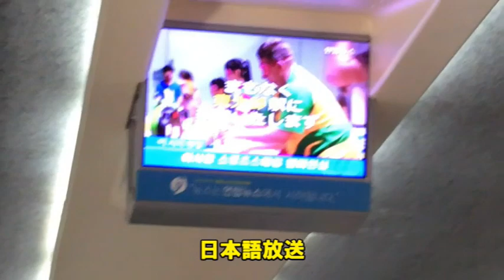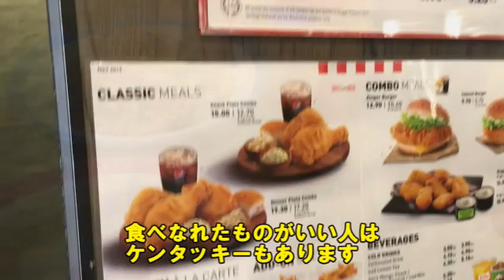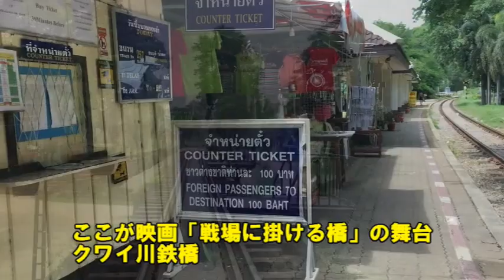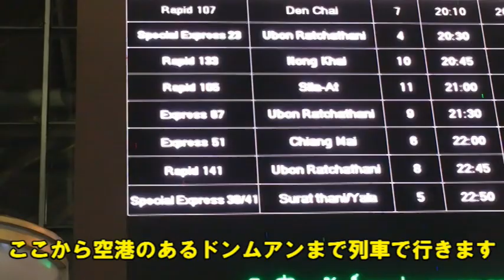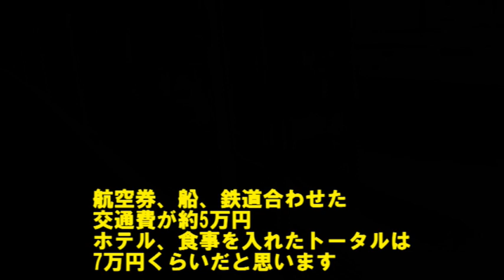夏休み日本・韓国・マレーシア・タイ鉄道旅行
お盆休みを利用した8日間の旅行です
夏休みは航空券が高いので、まず日本を格安で脱出することから始めました
関釜フェリー4500円で韓国へ出た後、ソウルーマレーシア・クアラルンプールは12000円、
マレー鉄道、タイ国鉄はそれぞれ3000円
最後のバンコクから関空は24000円でした。
交通費のみで5万円、ホテル食事込み7万円程度なので、
お盆時期にしては安く行けたのではないかと思います